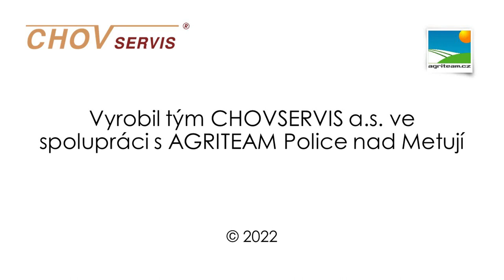CHOVSERVIS a.s. – DV Police nad Metují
DV Police nad Metují a dcery po býcích HG 403 MAGNUM a NEO 839 AMADEUS.